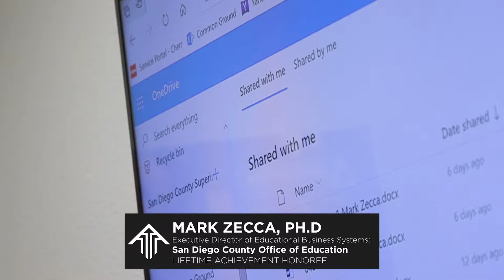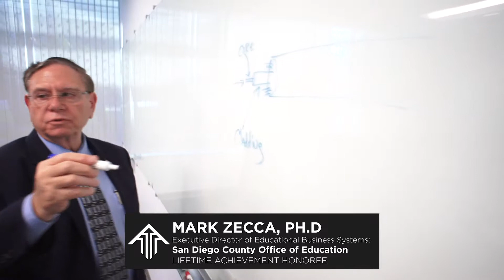2019 Top Tech Lifetime Achievement Award: Mark Zecca